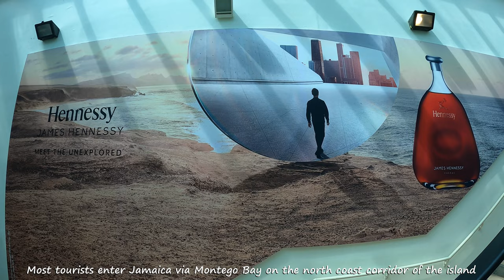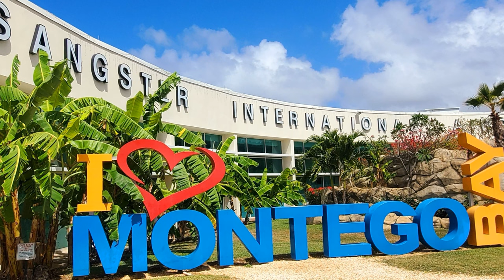Driving to Montego Bay • KFC Jamaica • North Coast • 2023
Our final day in Jamaica, we travel from Spanish Town in the parish of St. Catherine on the south east side of the island to Montego Bay on the northwest side.  Cheers!

Montego Bay

Montego Bay is the capital of the parish of Saint James on Jamaica’s north coast. It is a major cruise ship port with numerous beach resorts and golf courses outside its commercial core. The city has a variety of entertainment and is home to an amusement park. There’s also snorkeling and diving at coral reefs in the protected waters of Montego Bay Marine Park. The city is the fourth-largest urban area in the country by population, after Kingston, Spanish Town, and Portmore, all of which form the Greater Kingston Metropolitan Area

Donald Sangster

Jamaican solicitor and politician, and the second Prime Minister of Jamaica. The Sangster International Airport is an international airport located 3 miles east of Montego Bay, Jamaica. The airport is capable of handling nine million passengers per year. It serves as the most popular airport for tourists visiting the north coast of Jamaica and is named after Jamaica's second prime minister; Sir Donald Sangster.

Full Sized Tripod 58"